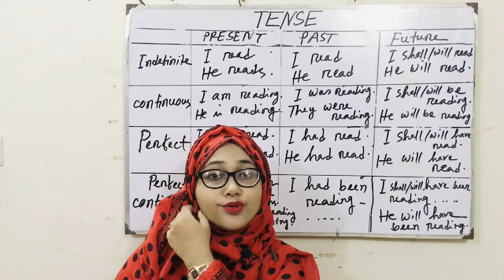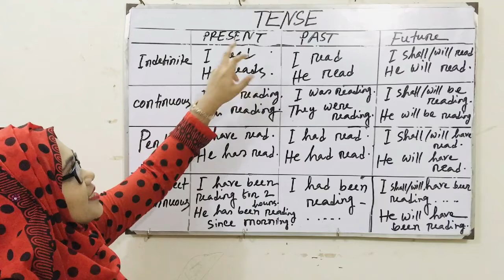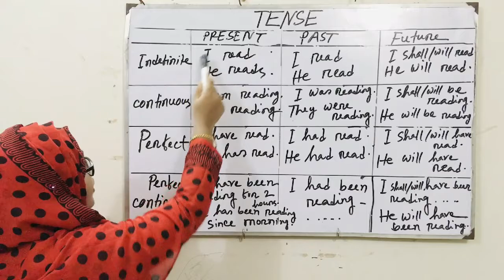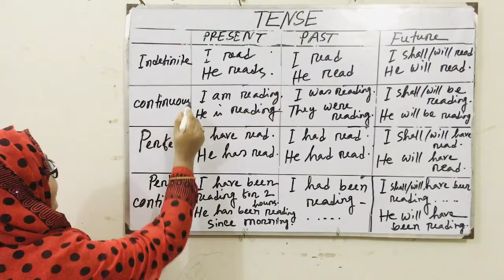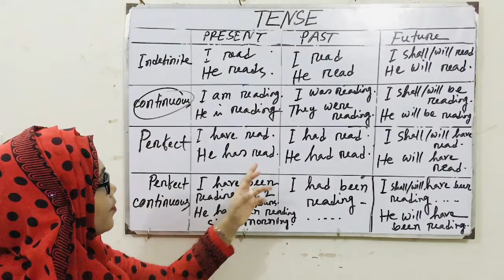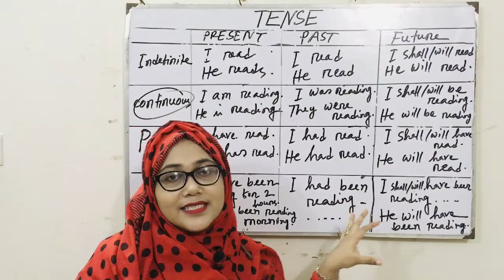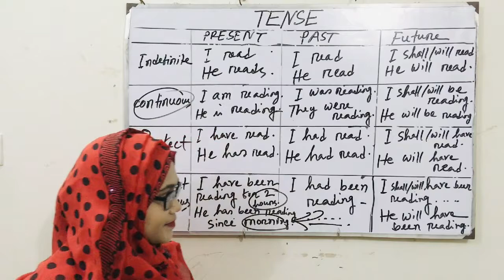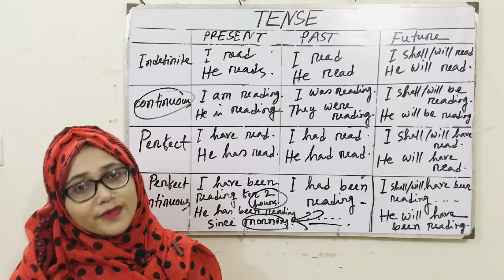Learning tense without structure within 15 minutes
Verbs come in three tenses: past, present, and future. The past is used to describe things that have already happened (e.g., earlier in the day, yesterday, last week, three years ago). The present tense is used to describe things that are happening right now, or things that are continuous. The future tense describes things that have yet to happen (e.g., later, tomorrow, next week, next year, three years from now).